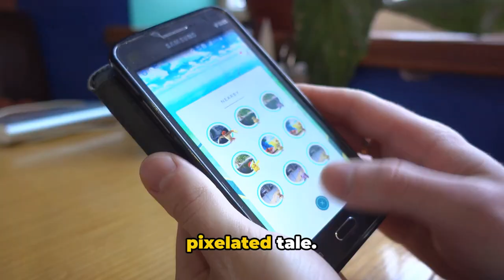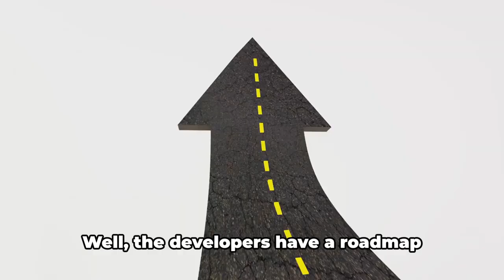Palworld: The Pokémon Doppelgänger Taking the Gaming World by Storm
Dive into the gaming phenomenon with Palworld, the Pokémon doppelgänger that's revolutionizing the gaming landscape! 🎮🌟 Explore a virtual universe filled with adorable creatures resembling Pokémon, but with a unique twist. Uncover the excitement as Palworld takes the gaming world by storm, offering a fresh perspective on creature collection and exploration. Join the community buzzing with enthusiasm as players embark on thrilling adventures, creating a gaming experience like never before!